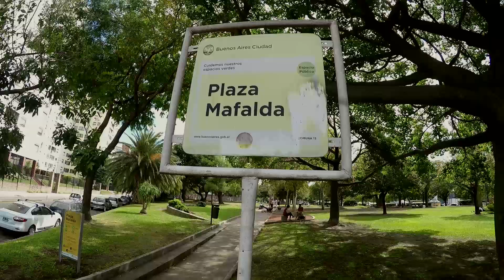Plaza Mafalda Colegiales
Material en crudo.
Buenos Aires, Argentina.
Barrio Colegiales.
Palermo Hollywood.